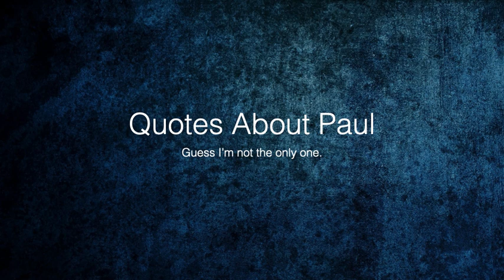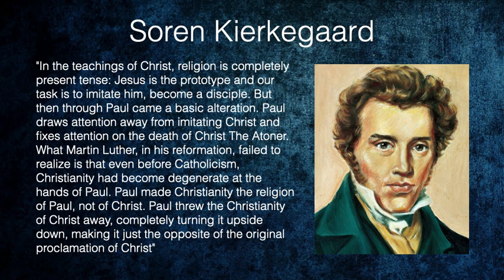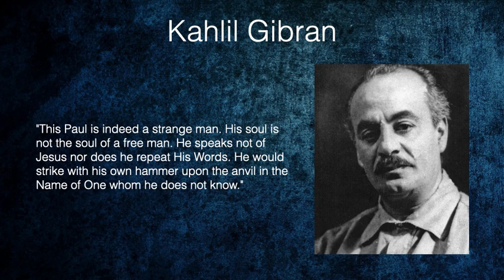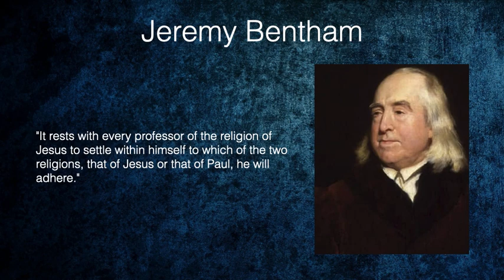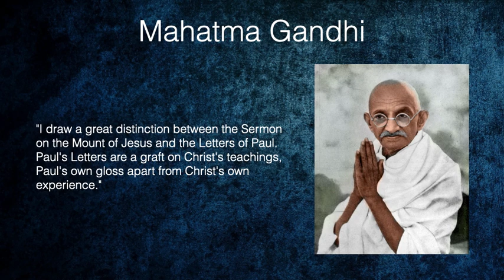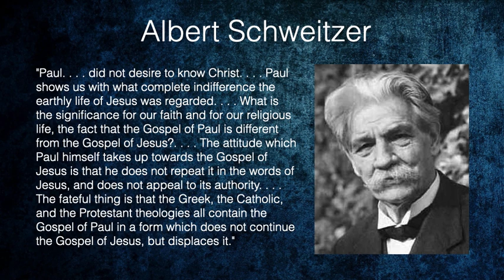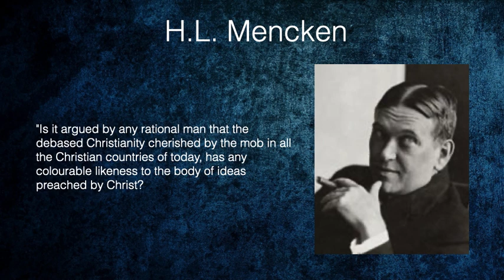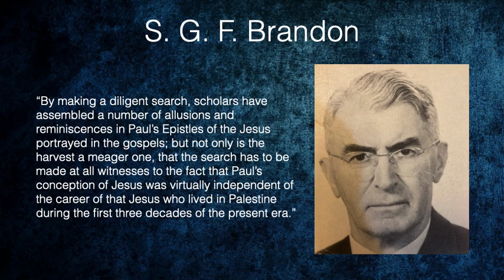Quotes About Paul